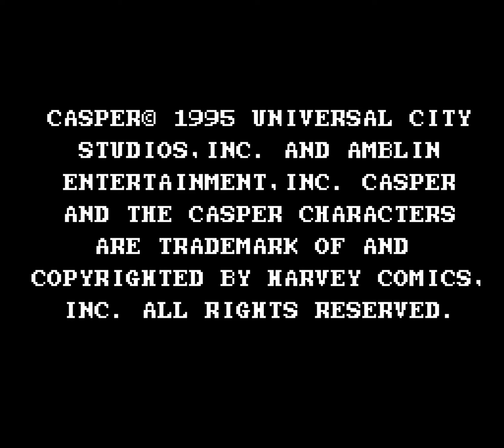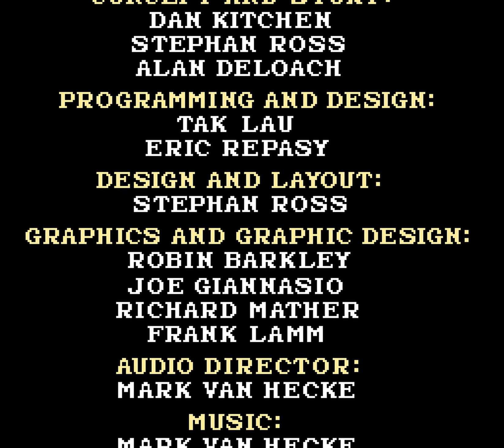Longplay of Casper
Longplay of Casper, played as the NTSC version on the Super Nintendo Entertainment System. This game's version was released in Dec. 1996.

00:00 - Start
00:34 - Game start
39:05 - Final boss
42:19 - Credits